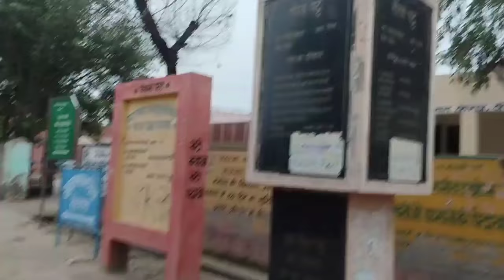BJP के फैन निकले वैदवाला गांव के लोग बोले कमल खिलाना है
BJP के फैन निकले वैदवाला के लोग